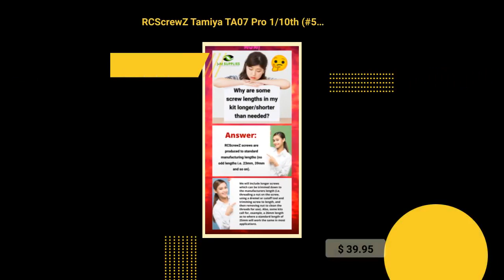Get 15% Off on RCScrewZ Tamiya TA07 Pro 1/10th (#58636) Stainless Steel Screw Kit - tam185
🚀 Attention all RC Vehicle Enthusiasts! 🚀 Sign Up for 15% Off on Upgrade Parts! 🚀

📣 Calling All RC Enthusiasts! - Don't Miss Out on 15% Off on Stainless Steel Screw Kits and Bearing Kits! 🚗🔩

🌟 Featured Product:

🌟 Unmissable deal! RCScrewZ Tamiya TA07 Pro 1/10th (#58636) Stainless Steel Screw Kit - tam185, now at an incredible price of $39.95! Grab it now!
Check It Out
$39.95

Rev up your RC adventures with top-notch RC Vehicle parts from RCScrewZ! We've got everything you need to supercharge your RC vehicles, including RCScrewZ RC Stainless Steel Screw Kits and High-Quality Bearing Kits for over 2,000 Name Brand RC Vehicles spanning decades of RC models.

🛠️ Superior Quality Screw Kits 🛠️
Upgrade your RC's performance with our RCScrewZ Stainless Steel Screw Kits! These meticulously crafted kits are designed to perfection, preventing stripping, bending, rust, or corrosion. Say goodbye to those pesky issues with your stock screws! Our stainless steel screw kits are built to last and offer unmatched durability and reliability for your RC.

What's Included in Our RCScrewZ Stainless Steel Screw Kits?

All Socket Screws + Extras
Button Screws + Extras
Flat Head Screws + Extras
Set Screws + Extras
Nuts + Extras
Washers + Extras
Bondhus Short Arm hex Wrenches - All Sizes
Quality Reusable Plastic Pit Case

🛡️ High-Quality Bearing Kits 🛡️
Choose the perfect bearings to match your RC needs! Our High-Quality Bearing Kits come in two types of shields, catering to different terrain preferences.

1️⃣ Metal Shielded Bearings:
Ideal for on-road and street use, these bearings provide superior performance, speed, and precision for your RC adventures.

2️⃣ Rubber (Sealed) Shielded Bearings:
Perfect for off-road thrills, these bearings offer excellent protection from dirt and oil, ensuring top-notch off-road performance and reliability.

🌟 Your RC, Your Choice! 🌟
Pick the ideal bearing kit that suits your RC style best, whether you're tearing up the streets or conquering rugged terrains!

🏁 Don't miss this opportunity to enhance your RC experience! Visit J-M SUPPLIES store and grab your favorite RC parts at unbeatable prices. Get ready to take your RC vehicle to the next level! 🏁

👉 Click the link in our bio to explore J-M SUPPLIES wide selection of top-quality RC Vehicle parts and accessories. Unlock a world of limitless RC fun today! 👈